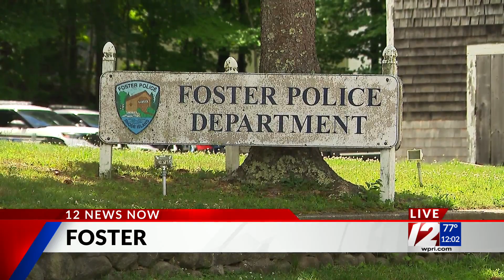2 teens killed in Foster crash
An investigation is underway following a deadly crash overnight in Foster.